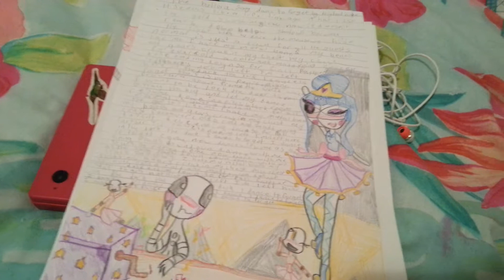My art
My art show